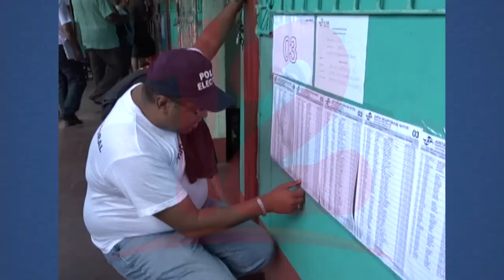Elecciones podrían ser claves para salida a la crisis sociopolítica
Noticias12Nicaragua Analista político Edgard Parrales, afirma que si hay un proceso electoral creíble, estas podrían ser la salida a la crisis sociopolítica, pero la recuperación tanto política como económica será lenta.